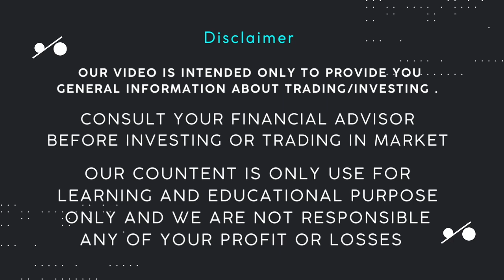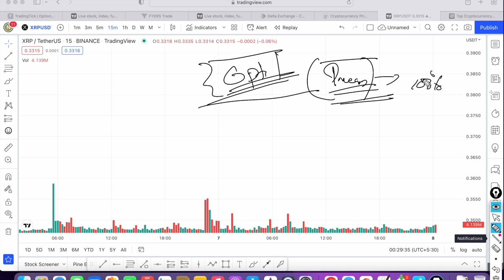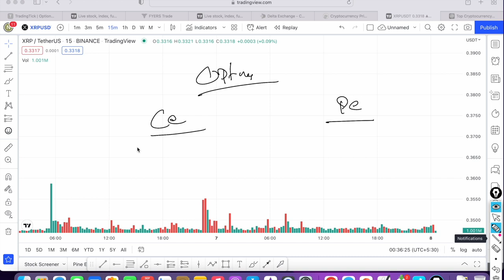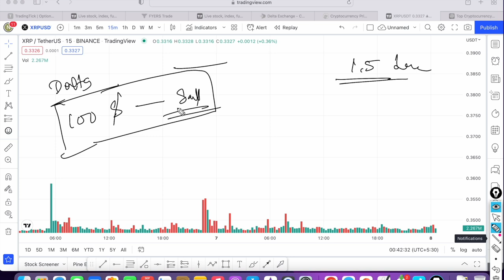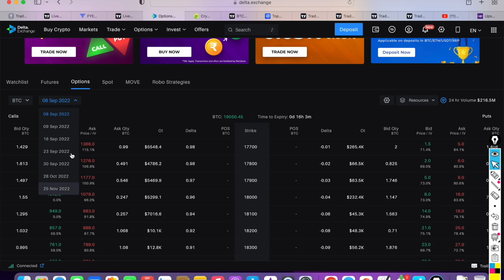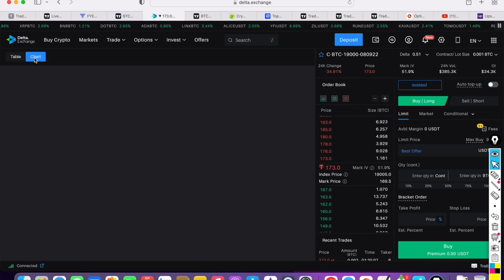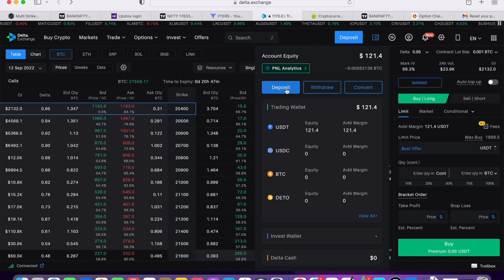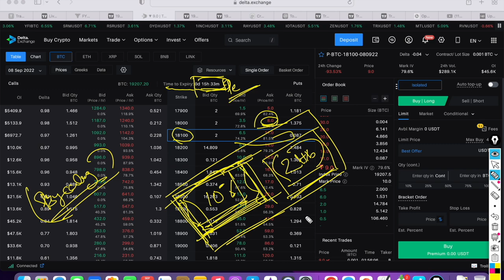CRYPTO ഓപ്ഷൻ SELLING ചെയ്താലോ ..? അതും വളരെ ചെറിയ INVESTMENT കൊണ്ട് ...???